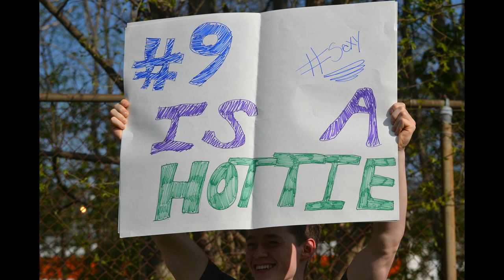CW 5/9/18 pic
16-15 played at home
pics